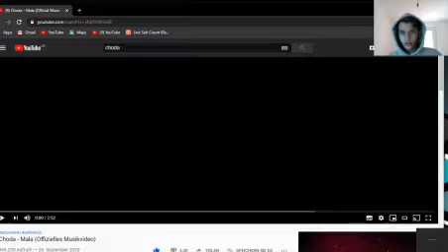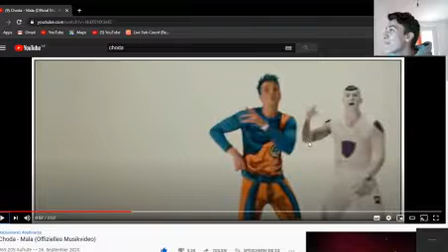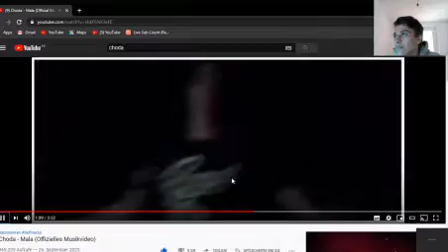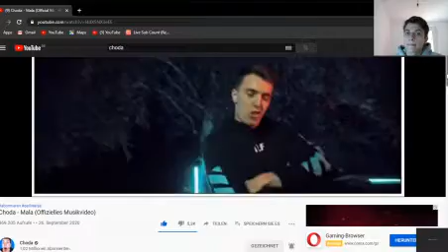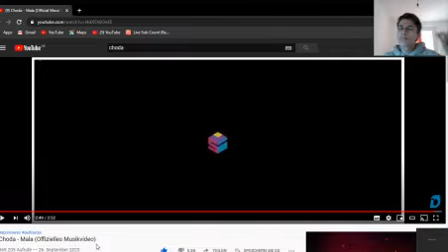CHODA MALA ( moja reakcija )